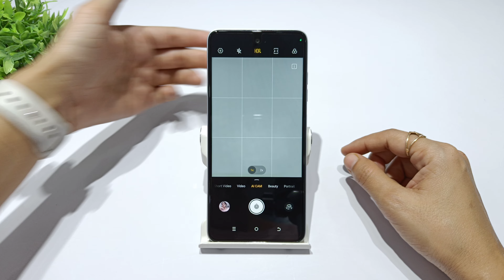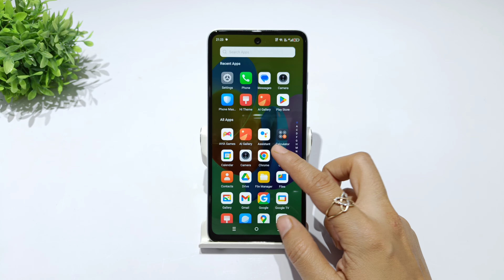How to set camera grid line in tecno spark go 2024 | Tecno spark go 2023 use gridlines in camera